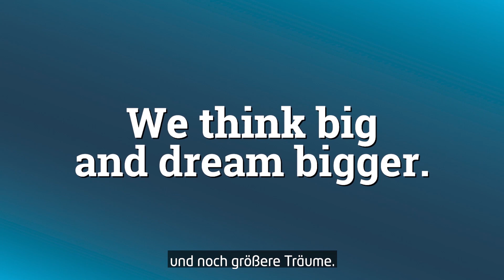Lifeplus Connect 2020 – Ganz normale Menschen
Kleine Schritte führen zum großen Wandel zum gesünderen Leben mit Lifeplus. Entdecken Sie, wie ganz normale Menschen die Welt zum Besseren verändern können. Mit einer positiven Einstellung und einem Netzwerk der Unterstützung hilft Lifeplus Ihnen dabei, große Träume zu wagen, Ihre Ziele zu erreichen und Ihr bestes Leben zu leben.

Hier erfahren Sie mehr …

ZEITLEISTE

00:00 Einführung
00:13 Ganz normale Menschen verändern die Welt
00:24 Besonderes im Alltäglichen
00:33 Sinn und Zweck stehen über Profit
00:37 Große Pläne und noch größere Träume
00:46 Zusammenarbeit auf der ganzen Welt
01:11 Abschluss

NEHMEN WIR VERBINDUNG AUF